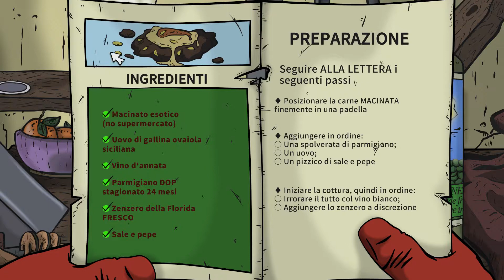The Hand Of Glory - [07] - [13 novembre - Parte 2] - Soluzione in italiano - Senza commento